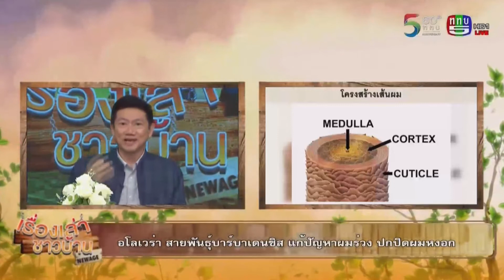สุขภาพดีด้วย อโลเวร่า สายพันธ์บาร์บาเดนซิส 28-3-61